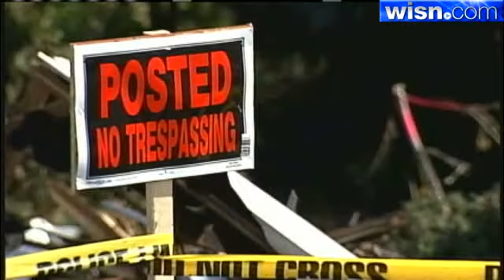Greenfield Police Catch Arsonists With Surveillance Camera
A police surveillance camera at a suspected arson site turned up two different sets of arsonists at the same building.